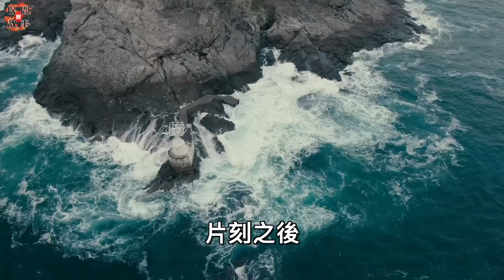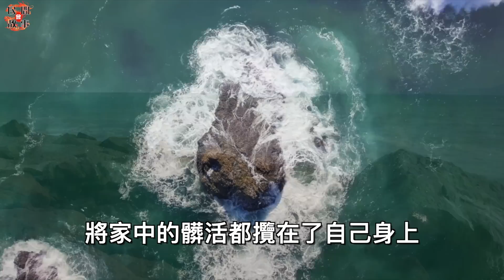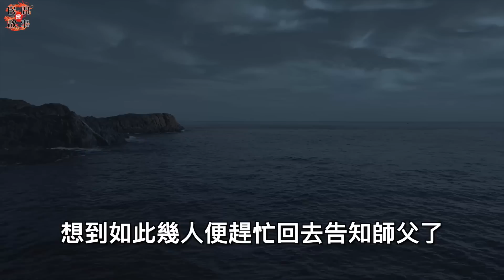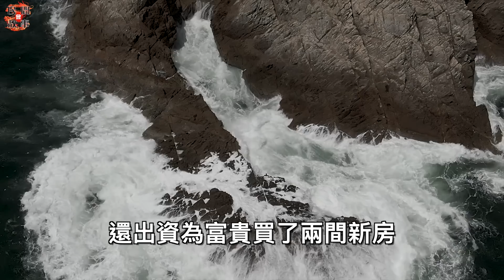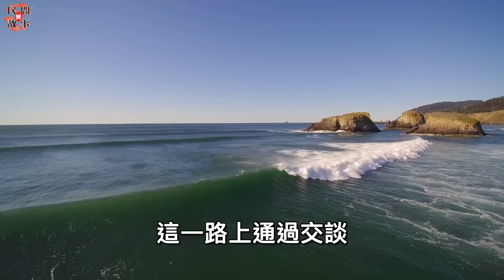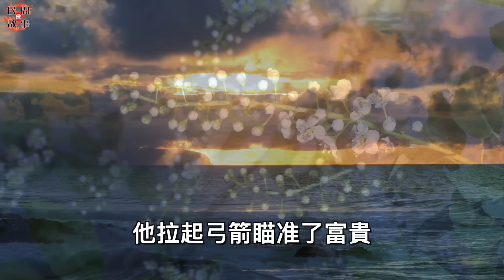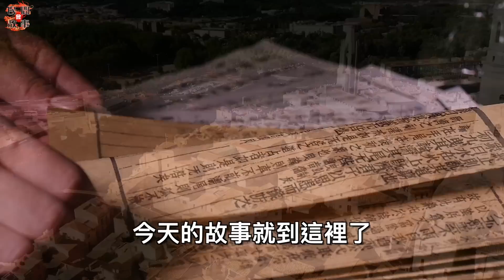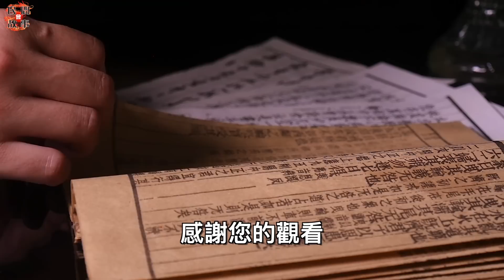獵戶給一名女子送肉後，女子竟跟他說：留下陪陪我可以嗎？獵戶猶豫一下後同意了！ ｜民間故事會